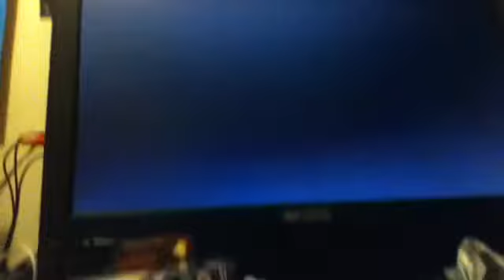THE EVIL WITHIN PART 1(WITHOUT MUSIC)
THX SEE IF WE CAN GET 10 LIKES]